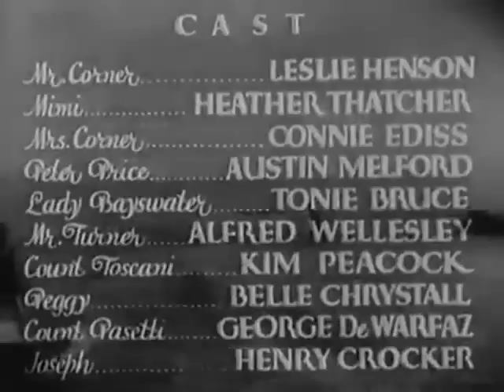Gainsborough Pictures / Gaumont-British Picture Corp. / Ideal Films, Ltd. logos (September 30, 1930)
From "A Warm Corner"